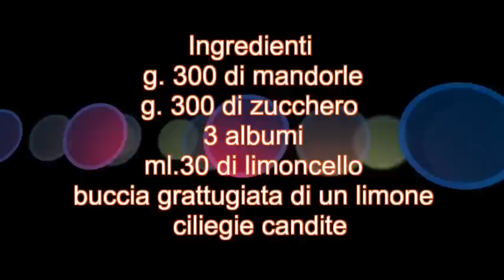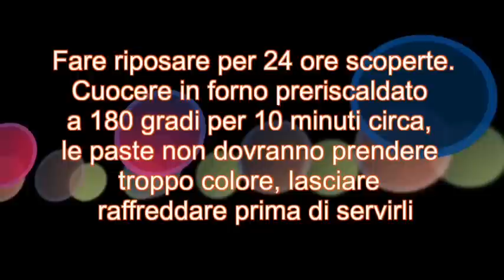Paste di mandorle, Monopoli (Puglia) Italia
Paste di mandorle

g. 300 di mandorle
g. 300 di zucchero
3 albumi
ml. 30 di limoncello
buccia grattugiata di limone
ciliegie candite

Mettere le mandorle sgusciate in acqua bollente per 1 minuto quindi scolarle, lasciarle intiepidire e spellarle. Frullare le mandorle aggiungendo lo zucchero, gli albumi, il limoncello e la buccia grattugiata di un limone. Frullare  fin  a quando il composto non risulta morbido. Mettere la carta da forno in una teglia, trasferire l’impasto in una  sac à poche con bocchetta a stella, formare le  paste di mandorla, al centro mettere le ciliegie candite. Fare riposare per 24 ore scoperte. Cuocere in forno preriscaldato ventilato a 180° per circa 10 minuti, non dovranno prendere troppo colore. Lasciare raffreddare prima di servirli.
Prodotto tipico della tradizione pugliese (soprattutto natalizia), le paste di mandorla sono un dolce dal sapore delicato ed invitante.